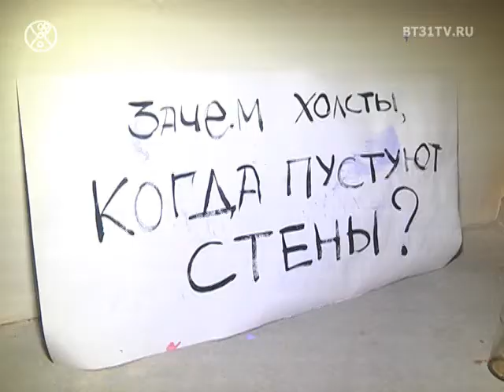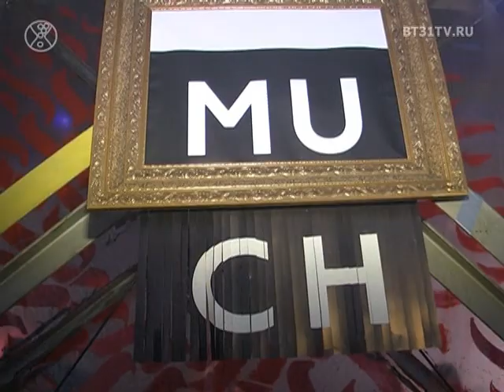MUCH weekend на Svoboda2